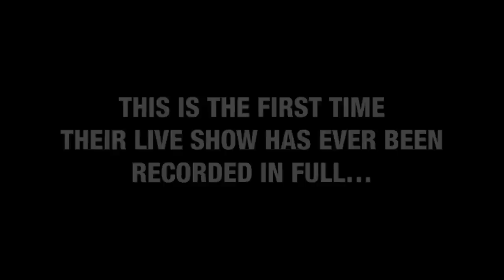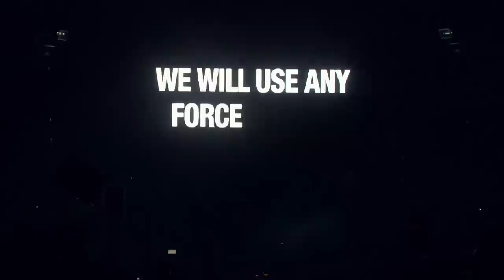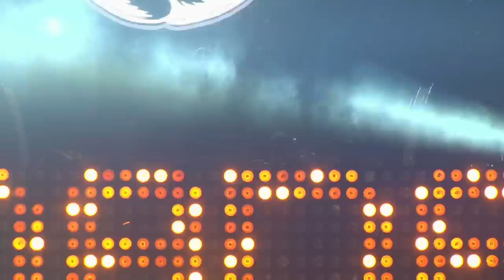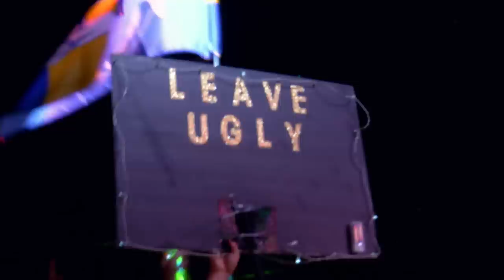Dada Land: The Voyage 2014 (FULL HD CONCERT)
For the first time ever we're releasing the video of a full Dada Live live set. This was taken from the inaugral Dada Land: The Voyage featuring 10,000 citizens in Southern California. We give to you our full set from Dada Land: The Voyage 2014!